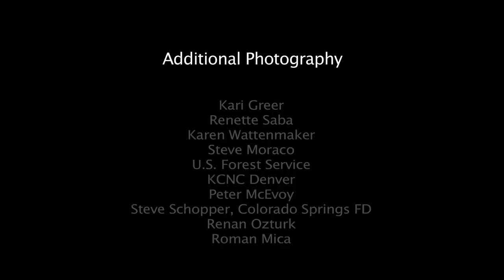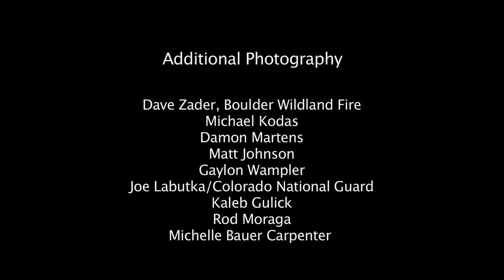Unacceptable Risk – Firefighters on the Front Lines of Climate Change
The Story Group [based in Boulder, Colorado] recorded the experiences of firefighters who are repeatedly responding to record-breaking wildfires. Human-caused climate changes are transforming Colorado’s fire environment, bringing higher temperatures, drier fuels, and diseases to forests. These climate impacts mix with other human pressures to create a volatile situation for firefighters and communities. If current trends continue, we can expect more frequent, larger, and more devastating wildfires in Colorado and across the country.